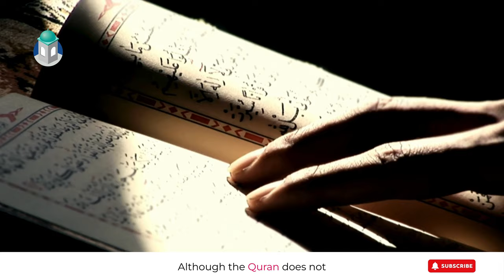Adam and Eve in Islam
Discover the captivating story of Adam and Eve in Islam! Learn about the creation of the first humans, their trials in paradise, their fall to Earth, and the timeless lessons of repentance and divine mercy. Join us for an enlightening journey through this profound narrative.